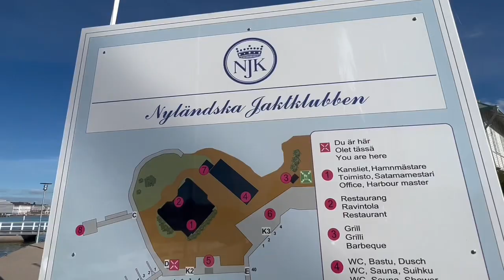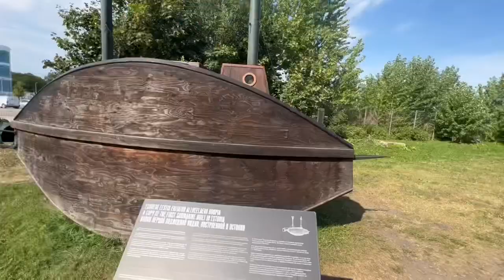Finland to Estonia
Bitcoin: bc1q23xsnagqat94tcu6tr40zcj504njlzqq2hg39c